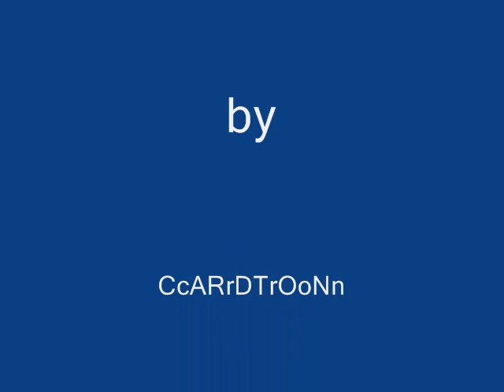DJ Antoine - Find Me In The Club